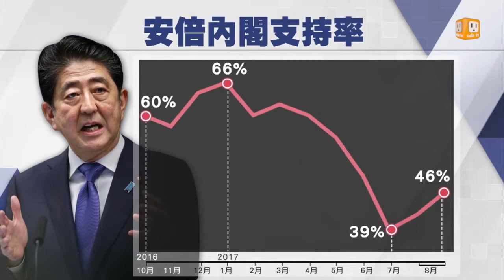0926 安倍宣布提前大選 Part2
不久之前，安倍政府才接連遭受重創，包括與安倍及他的妻子「加計學園」和「森友學園」兩宗醜聞，以及防衛大臣稻朋明美因控隱匿報告而請辭，已執政5年的安倍，支持率也因為醜聞而大幅下滑，8月內閣改組後，支持率開始反彈，醜聞真的已經過去了嗎？有人說安倍把解散時間安排在調查報告宣布前，就是要避開國會對他的質詢，是否如此？